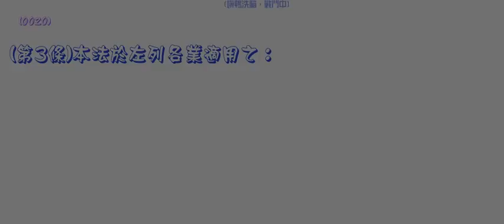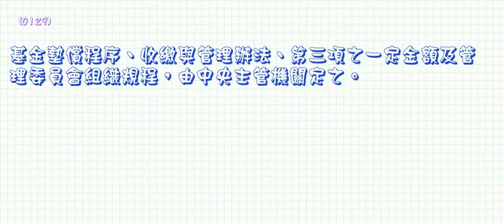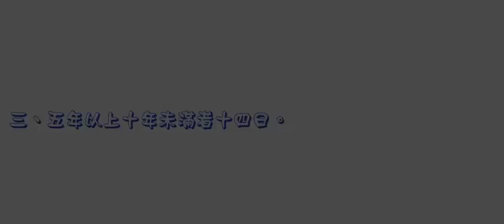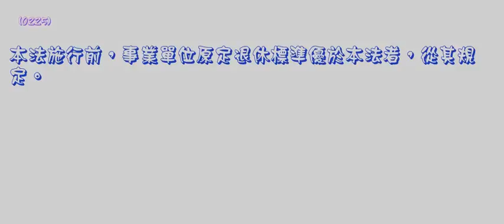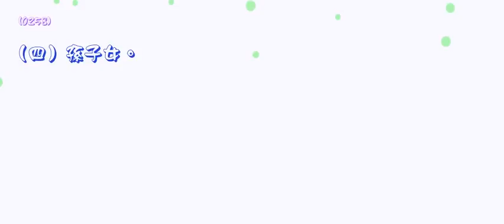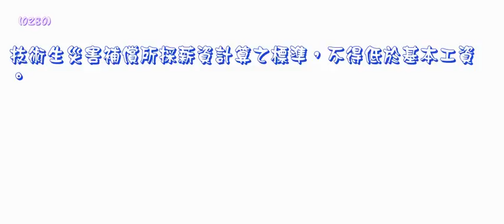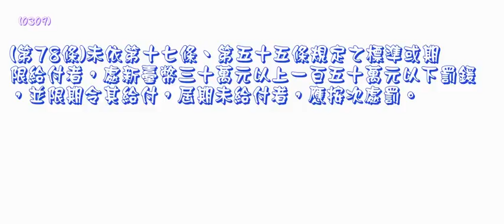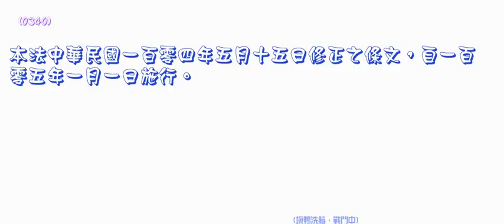003＿勞動基準法＿1040710版（中速朗讀）